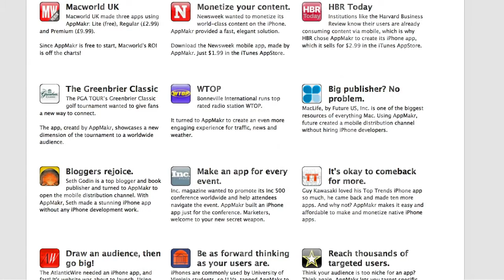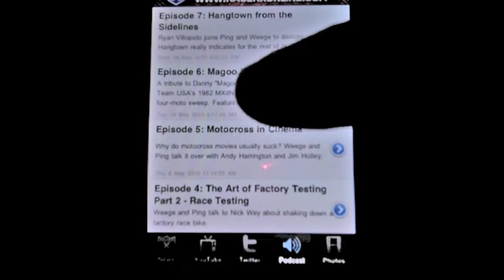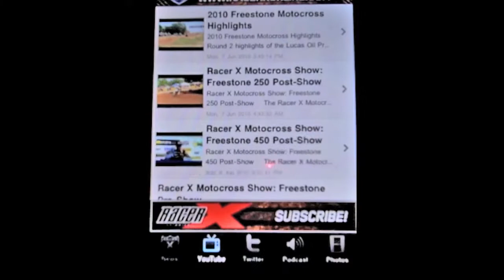App Builder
to make your Free iPhone App